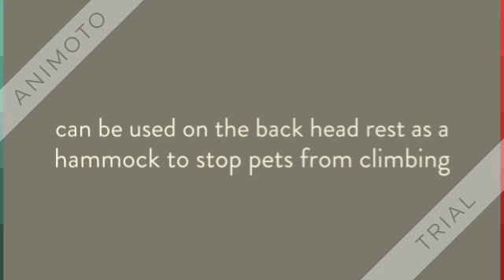INNX Dog Seat Cover